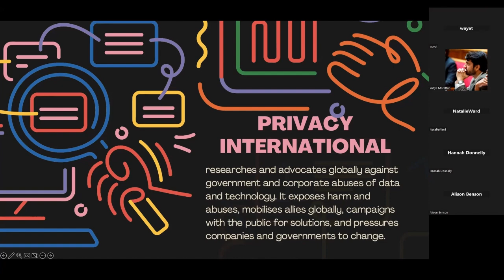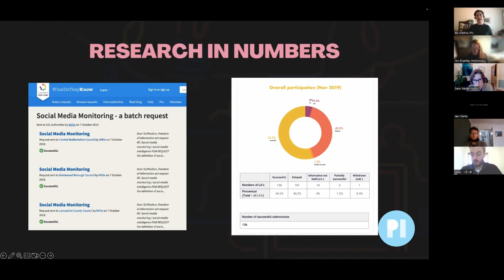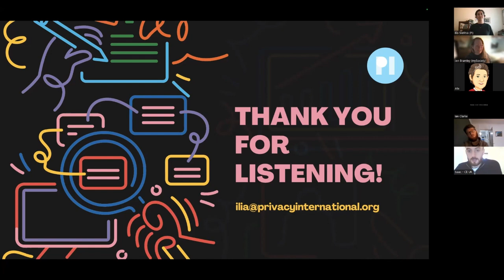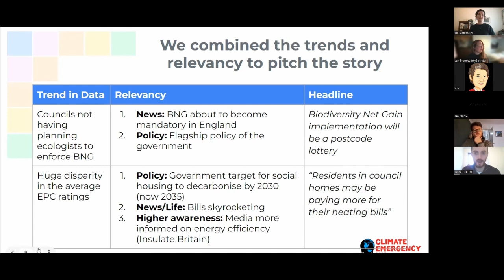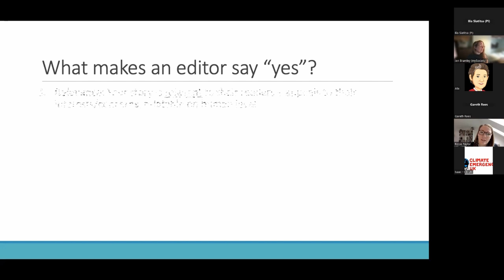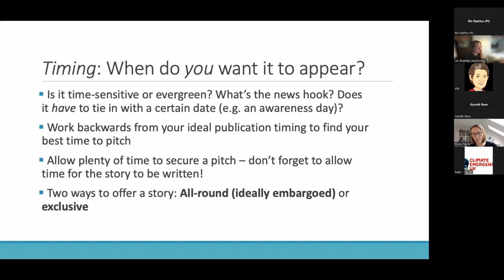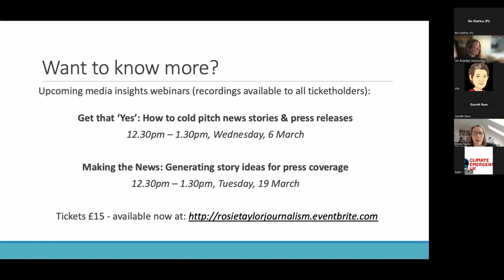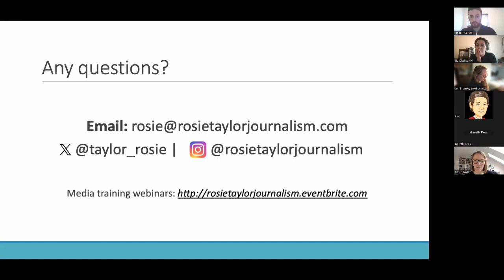Telling Stories with FOI data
The second seminar in mySociety's FOI for Campaigning and Advocacy series.

We hear from Ilya Siatitsa of Privacy International, Isaac Beevor of Climate Emergency UK and freelance journalist Rosie Taylor about how to get media coverage for the stories you uncover via FOI.

Our speakers mention sending many FOI requests in bulk: note that this is one of the features available with WhatDoTheyKnow Pro.